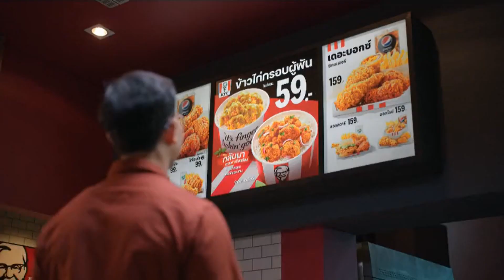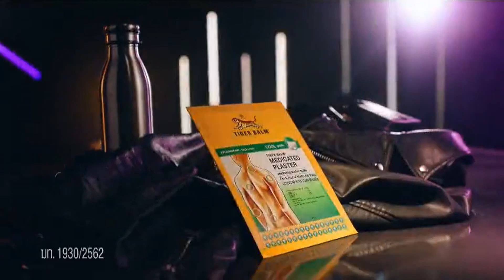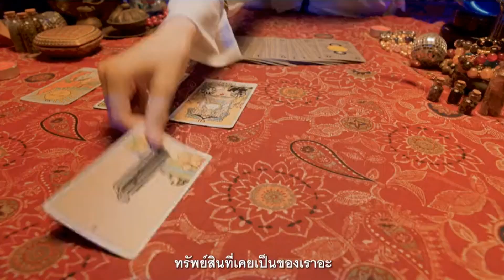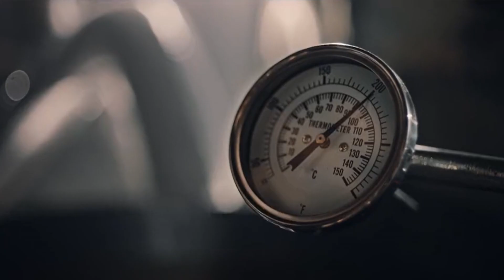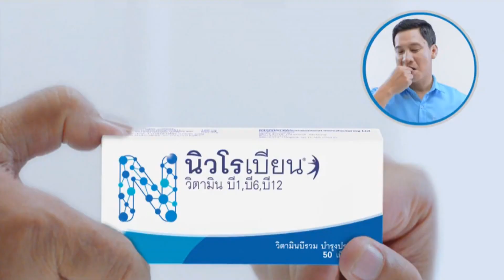โฆษณาไทย 2566 - 959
โฆษณาคั่น ในละคร ไลลาธิดายักษ์2 ทางช่อง one31 ในปีพ.ศ. 2566